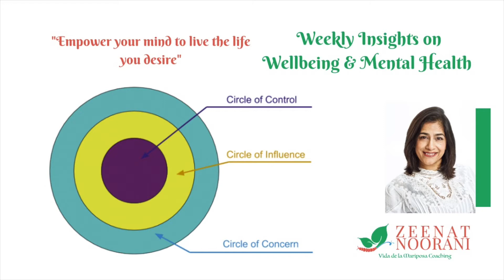How to Cope with Change? Weekly Insight- Mental Health & Wellbeing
This week's weekly insight in about how we can create positive change that will serve us.
Change is inevitable, no matter what- what we need to do is look at the change in terms of what we alone can control and influence. This is where Stephen Covey's model of Circle of Control and Circle of Influence is a great model to look at. this comes from his book of "7 Habits from Highly Effective People" A great book to dip in and out of!

To find out how I can support you, why not book a free call